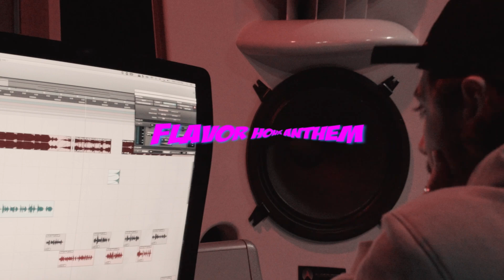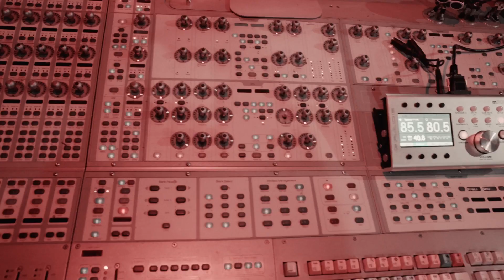Exclus Nood - "Flavor House Flavorz Anthem" Directed By: IDROPVISUALS